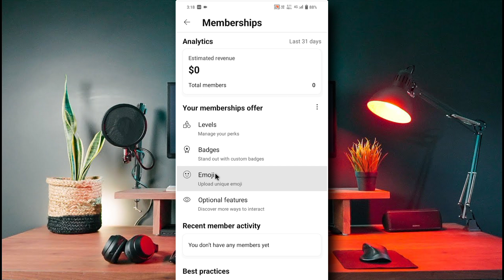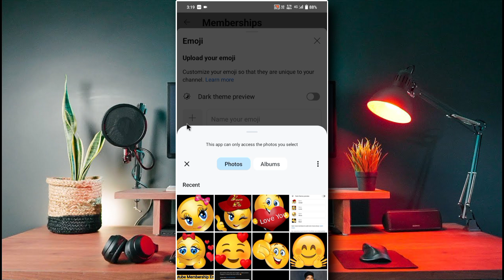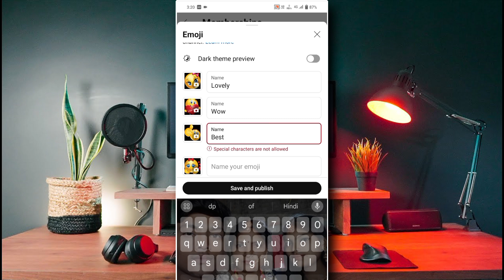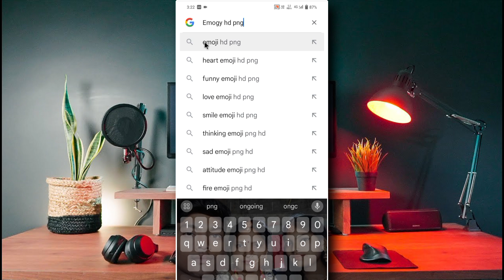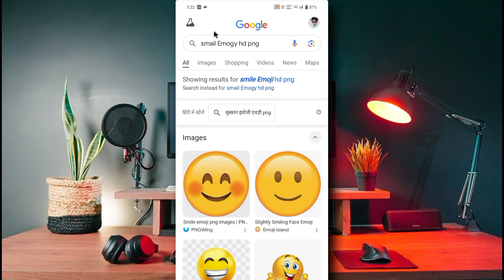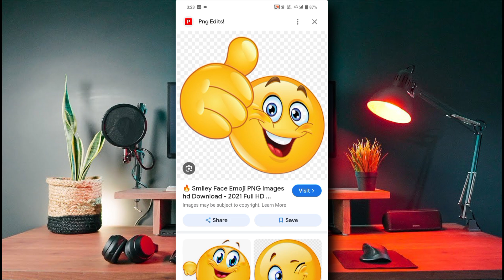Youtube membership emoji |how to make youtube membership emoji |youtube membership set up kaise kare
youtube channel membership emoji | how to make youtube membership emoji | youtube membership set up